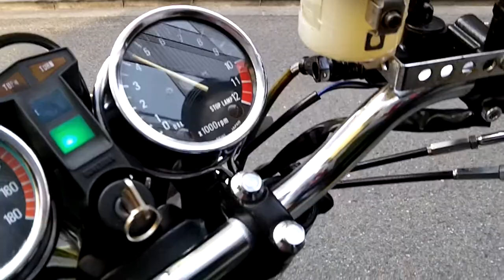バイクショップ ＺＥＴＡ－ＯＮＥ Ｚ４００ＦＸ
ＫＡＷＡＳＡＫＩ　Ｚ４００ＦＸ　Ｅ３